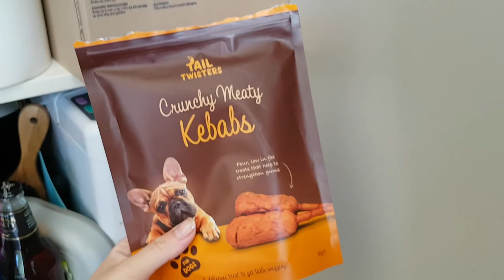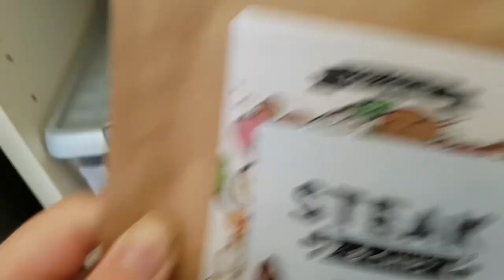Weekly Vlog #36&37: LONG CHATS & A PUPPY REUNION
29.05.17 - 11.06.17